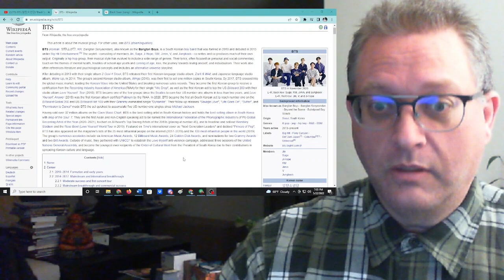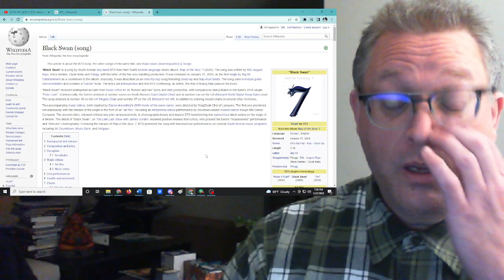First Time Hearing/Reaction to "Black Swan" by BTS (방탄소년단)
For the curious, the Korean characters translate to BTS.